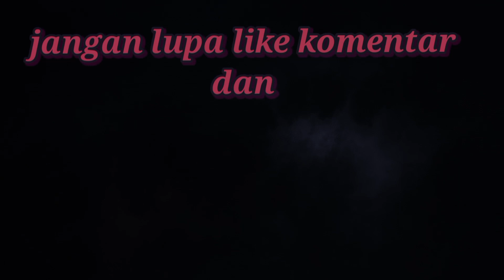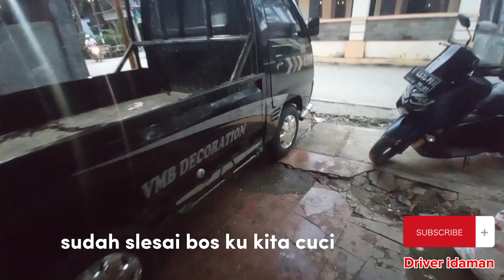Suzuki Futura VMB perdana bawa gabah dari sawah